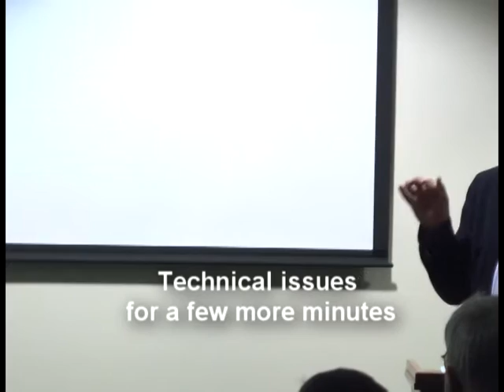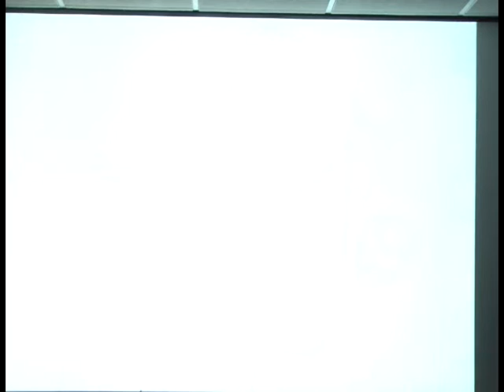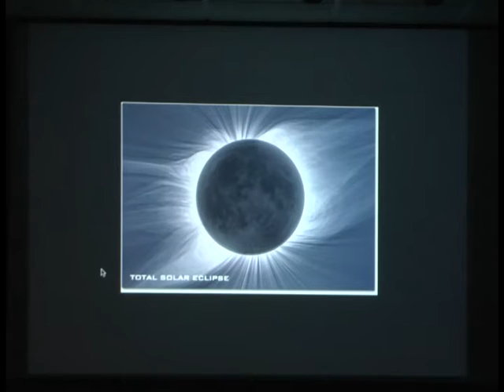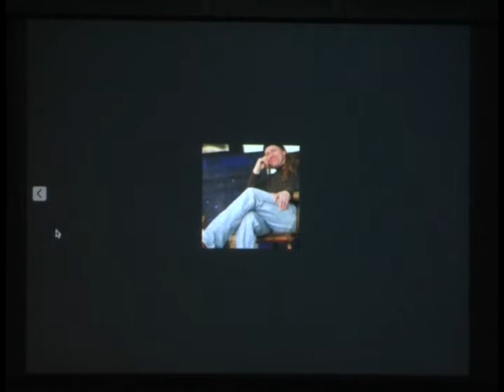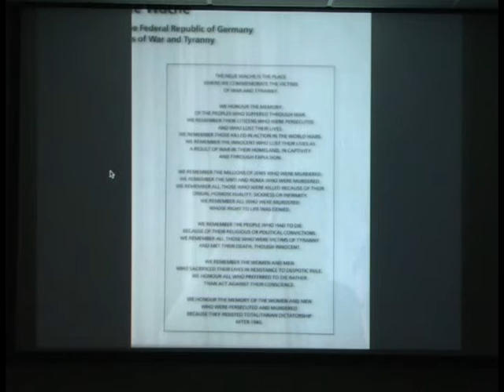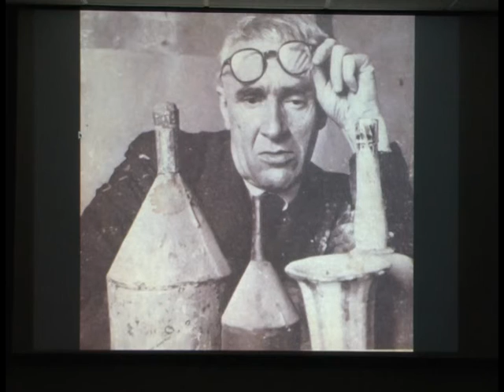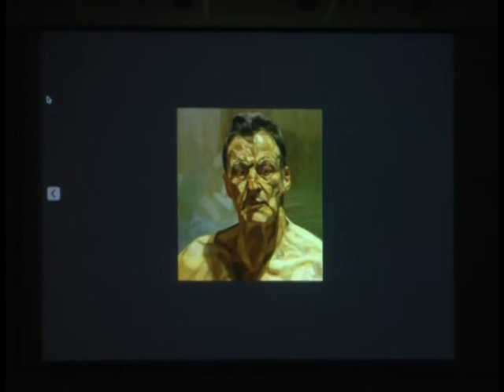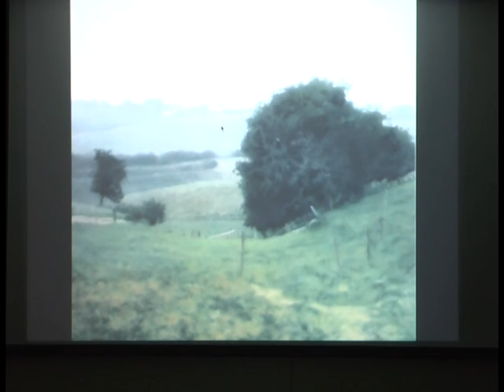Winchester Academy: The Wanderings of a Flyover Piano Tuner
The Wanderings of a Flyover Piano Tuner

Kevin Knopp - Waupaca Visual Artist and Musician

April 25 6:30 p.m. Waupaca Public Library

Kevin Knopp discusses his professional experience of tuning pianos, his avocation as a visual artist, the art of purposeful wandering, the relationship of artists to their audience and the effect of digital technology on the aesthetic experience.